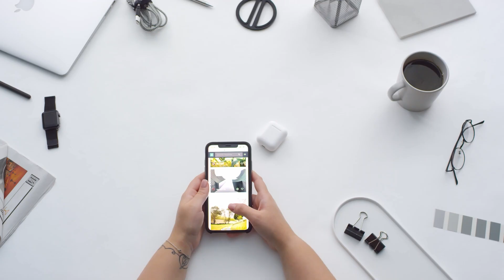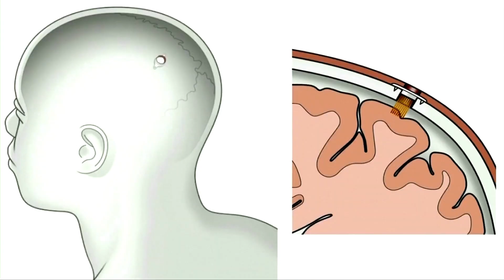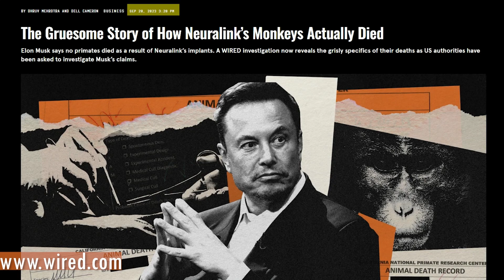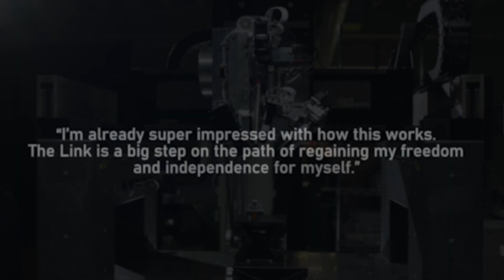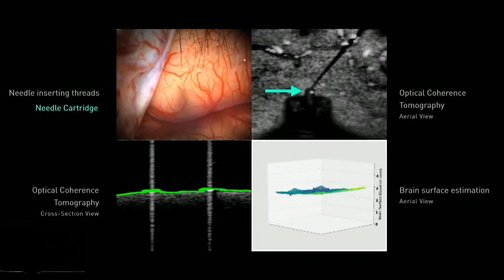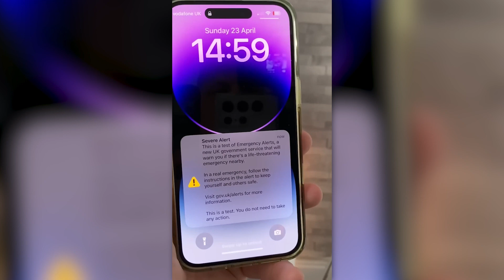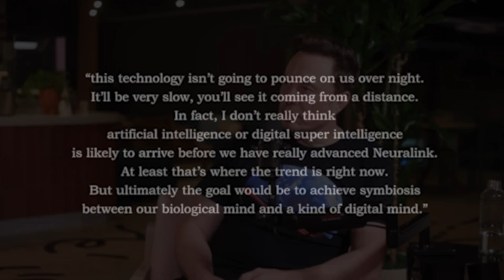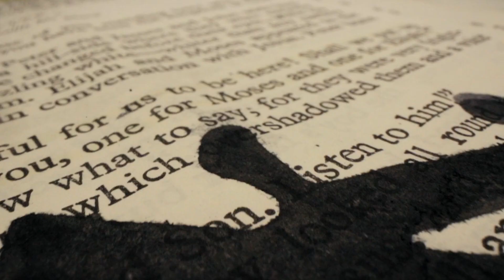Elon Musk Plans to implant Millions of People with Neuralink Brain Chips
Elon Musk founded Neauralink company in 2016, this neurotechnology company has been working round the clock to revolutionize how our brains interact with computers. That could drastically change how we use gadgets like our phones, and even help people living with neurological disorders. In fact, it could potentially change the future of humanity. But how feasible is Elon Musk’ plan to get millions of people to accept Neuralink’s brain chips? And what’s the science behind how this technology really works?